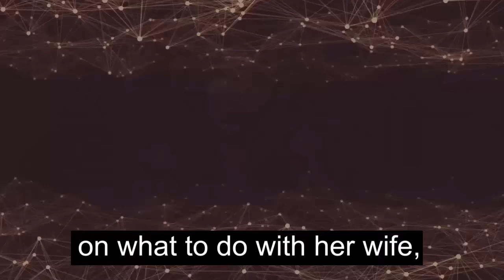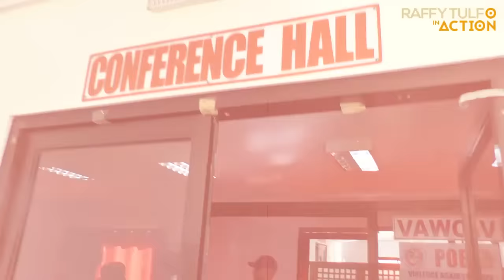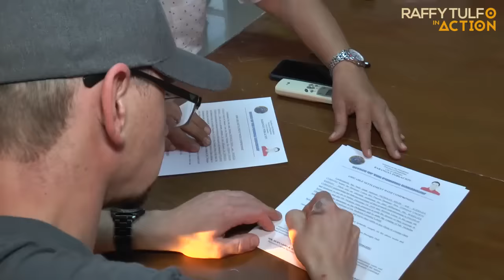PART 2 | MRS NG CANADIAN NABUNTIS NG MGA KAPITBAHAY!